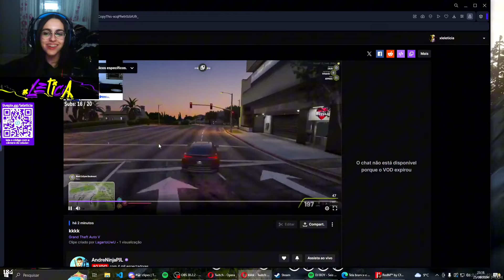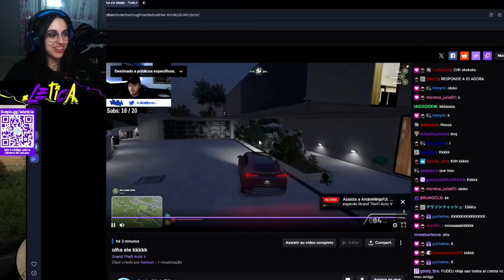LETÍCIA REAGINDO A FAC DO LEVI FALANDO SOBRE ELA E NINJA E FALANDO SOBRE LEVAR O RP PRA FORA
CRÉDITOS: TW: xleleticia